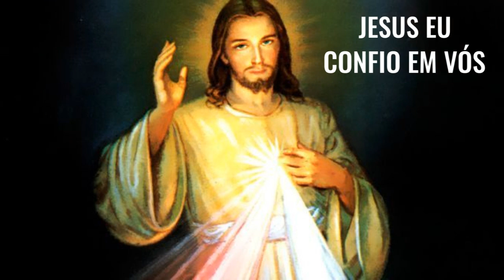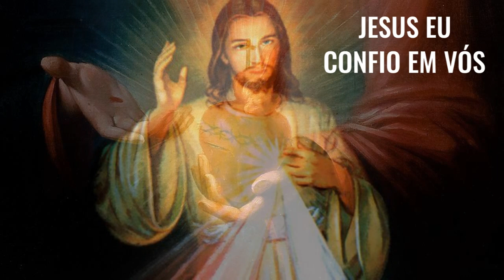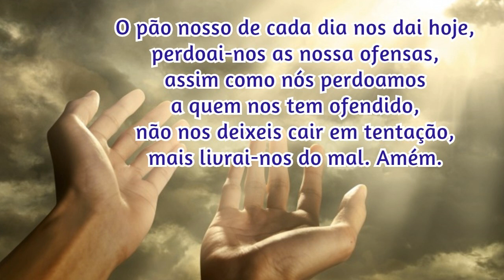17/12/2023 🙏 TERÇO da DIVINA MISERICÓRDIA CANTADO